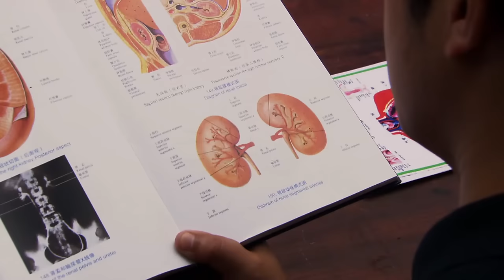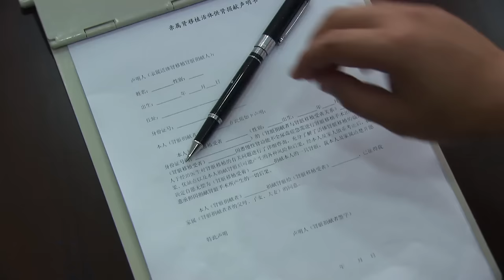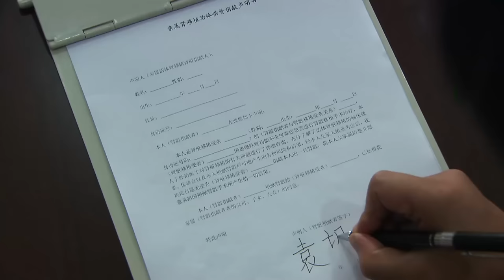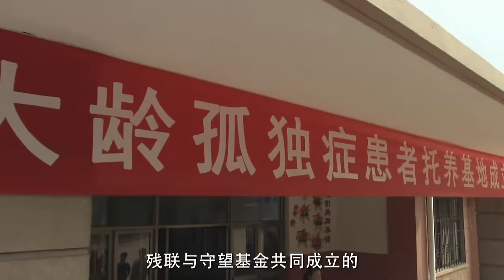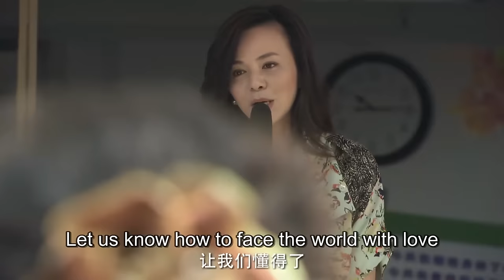【MULTI-SUB】Stand By Me 10 END | All-round Orphan Girl's Unexpected Love | Lin YuShen | Li Qin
AkA:守望的天空

【Starring】
Lin YuShen, Li Qin

【Synopsis】
Pu Tao is a tough girl who grew up depending on no one. Her father left her family, then later her mother left at a boarding school while taking care of her autistic brother. Handling the betrayal of her parents and learning to take care of two autistic children while dealing with her own family problems.